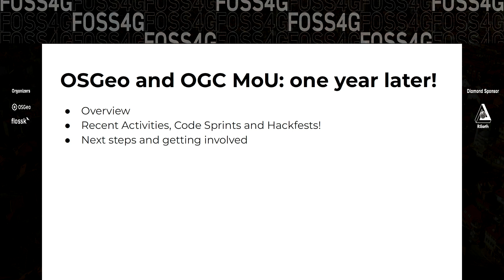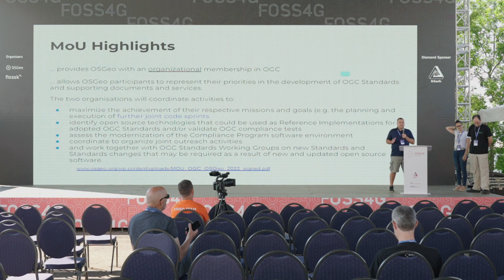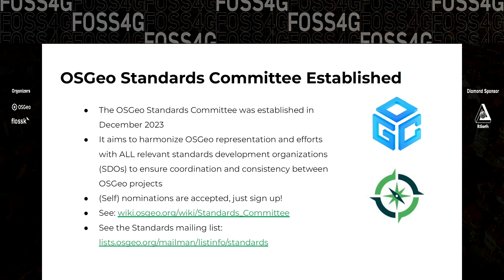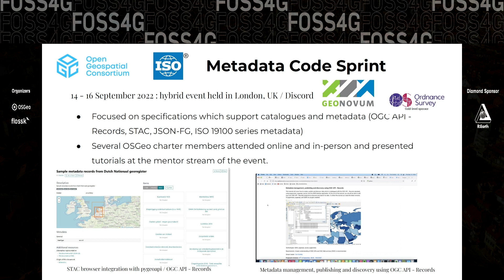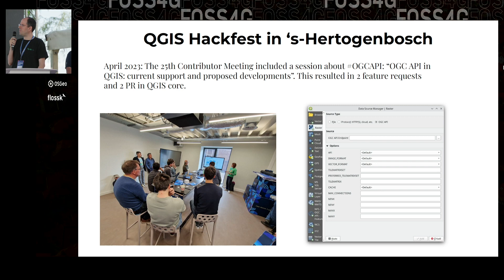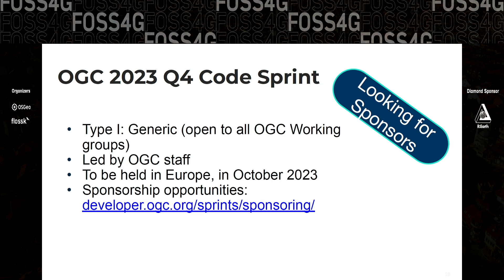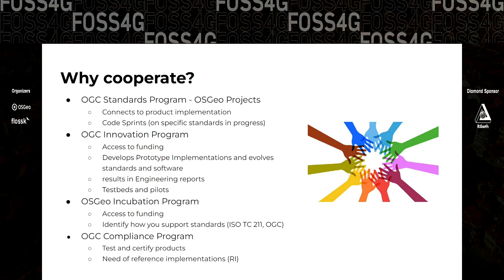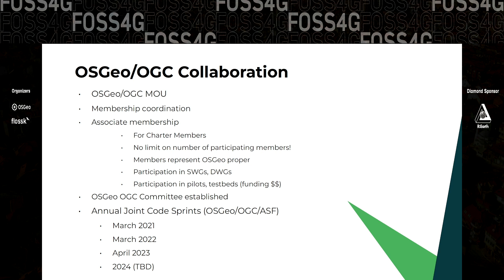2023 | OSGeo and OGC MoU: one year later!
FOSS4G 2023 Prizren

Presenters: Codrina Ilie, Joana Simoes,  Angelos Tzotsos & Tom Kralidis

In January 2022, OSGeo and OGC signed a new and updated version of the Memorandum of Understanding (MoU) that aims to maximize the achievement of the mission and goals of the two organizations: promoting the use of Open Standards and Open source software within the geospatial developer community. Identifying open source technologies that could be used as Reference Implementations for OGC Standards and validating OGC compliance tests are examples of activities that can take place within the scope of the agreement.

More than one year after the agreement was signed and almost one year after it was introduced to the OSGeo community in a keynote at FOSS4G 2022, this presentation will summarize all activities accomplished and future plans, including the establishment of the OSGeo Standards Committee within OSGeo and the organisation of the 3rd joint code sprint, in Switzerland, together with the Apache Software Foundation.

The presentation will also reiterate the benefits of the new agreement, which allows OSGeo charter members to represent the priorities of OSGeo in the development of OGC Standards and supporting documents and services.